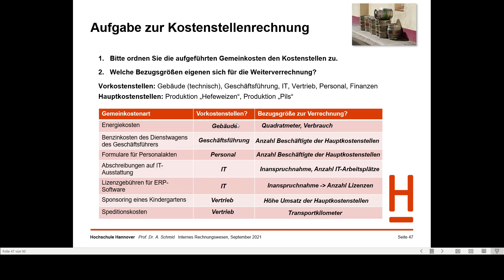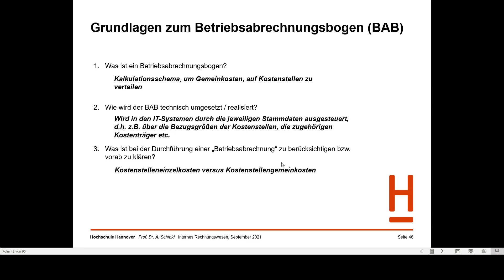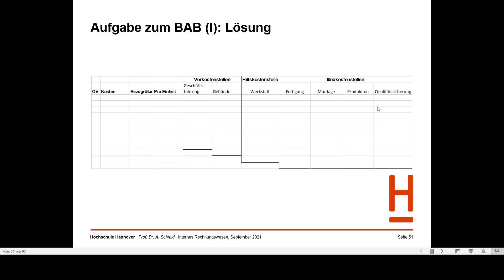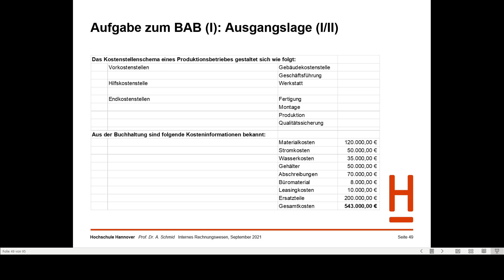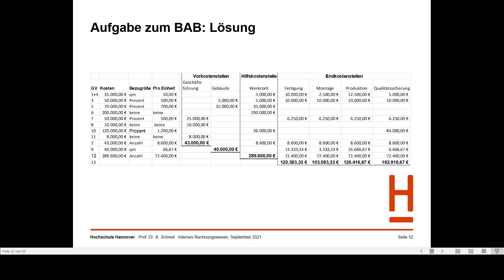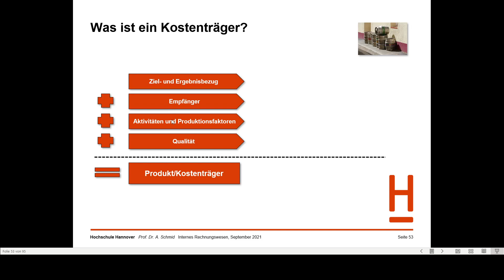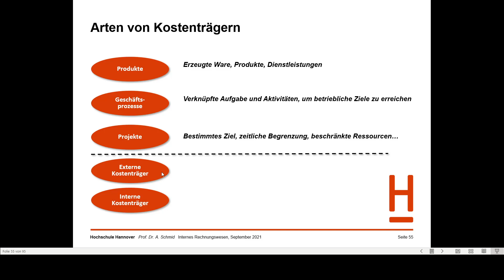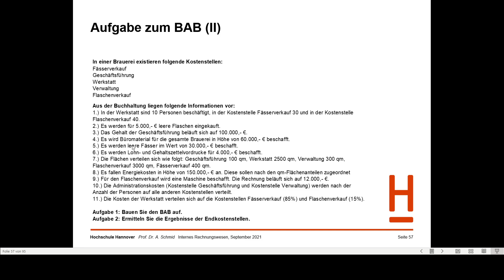Rechnungswesen und Controlling – Teil 21